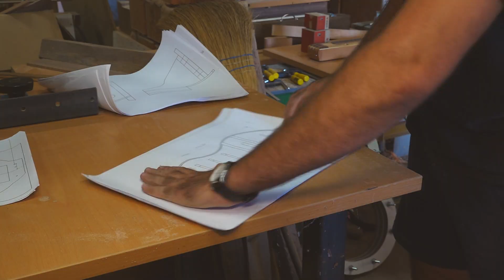Egyedüli lehet a makói Fodor József, aki tekerőlantot készített napjainkban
Zenélésnek indult, de hobby és hivatás lett belőle – foglalta össze Fodor József a citerához fűződő kapcsolatát. A makói ifjút a hagyományőrzés vezette a népi mesterség felé, amit hosszas kutatómunka és tanácskozás során tanult ki. Nemrégiben egy új álma valósult meg azzal, hogy elkészítette első tekerőlantját, melyen csaknem 65 órát dolgozott valamint több évig kutatta a múltját, ugyanis elmondása szerint már alig fellelhető a vonós hangszer, készítőről pedig nem is tudni.